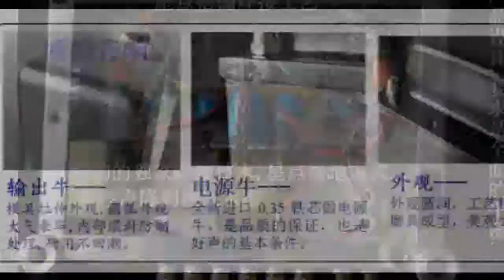best bluetooth headphones for running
PCB version is a standard version , with 2x output transformers size 66x36

Handmade version is a Luxury version , with 2x output transformer size 76x40, inside components are soldering by hand, easily to upgrade

"Boyuu" just changed their brand name to "Reisong",  so maybe we have some amplifier come with "Reisong" brand name , and others come with "Boyuu" or "Tube" words on the front plate, please pay attention,  if you want some pecial plate, please contact us for more detail information